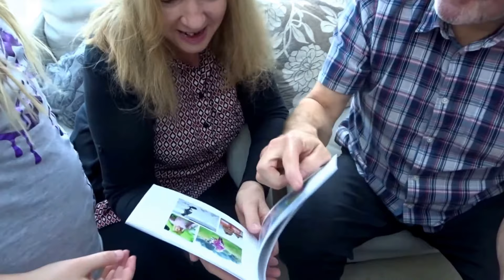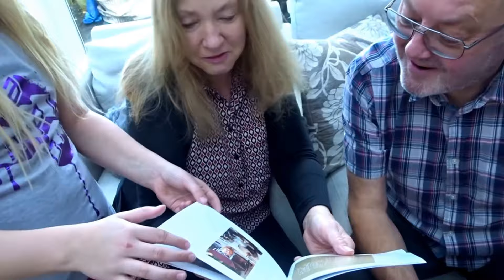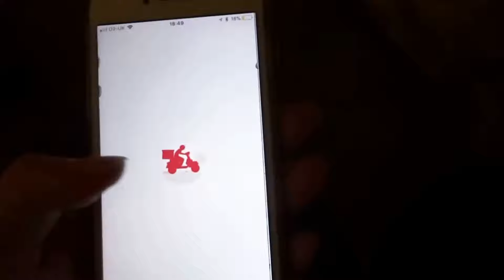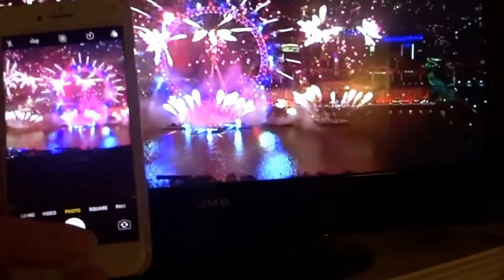Fun Xmas / New Year and unrealistic resolutions and creating a bullet journal !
This is a quick look at our christmas and New Year celebrations and what are my hopes for 2018 and l created a bullet journal.
saraksusanna